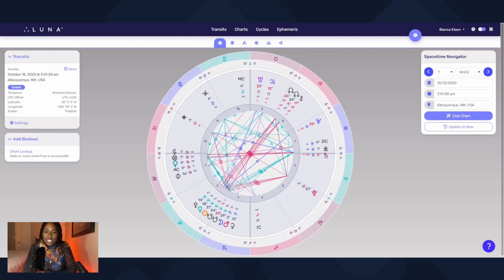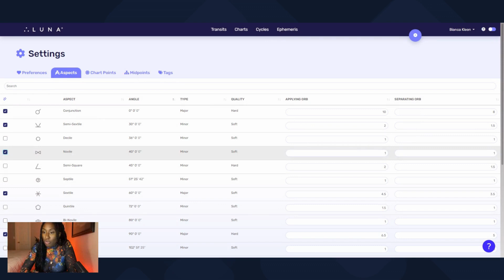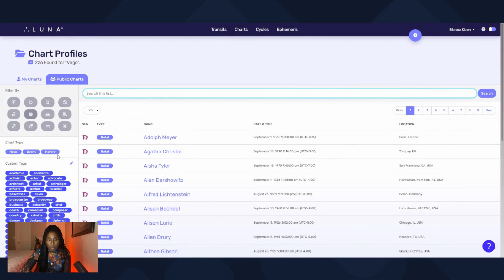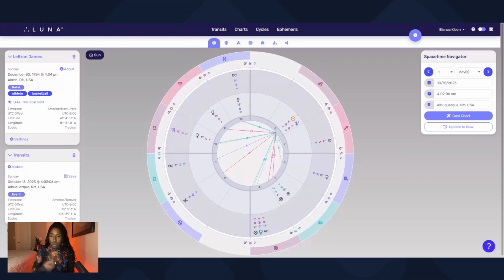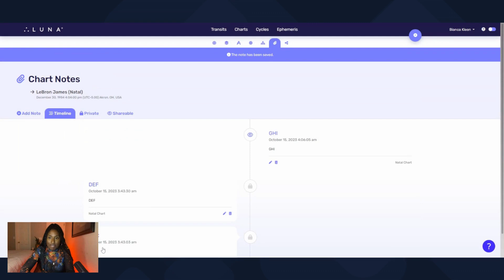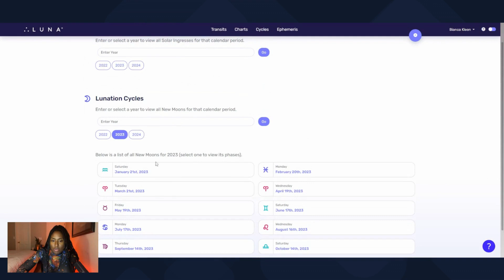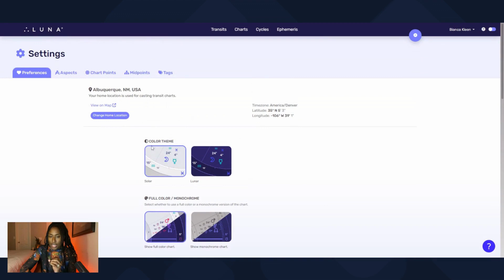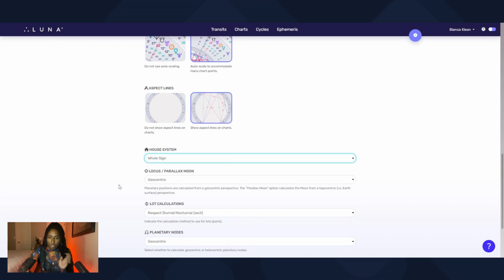Luna Astrology Software Tutorial: My Favorite Features!!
Welcome to the "Luna Astrology Software Tutorial"! I am going to share with you my favorite features! In this comprehensive guide, we will unravel the world of astrology using their highly interactive and aesthetically pleasing cloud-based software. Luna Astrology boasts an intuitive modern design, ensuring that both beginners and seasoned astrologers find it easy to navigate and use.

One of the standout features is the "One Price, Every Device" functionality, which means you can access Luna Astrology on any device, making it incredibly convenient and versatile. Throughout this tutorial, I will walk you through its powerful tools, such as natal chart generation, transit tracking, night mode, and much more. With their cloud-based platform, your astrological data is accessible from anywhere with an internet connection, ensuring you never miss a celestial moment.

Join me as I do a demo of Luna Astrology software and explore its cutting-edge features and resources that will empower you to decode celestial mysteries like a pro. Whether you're an aspiring astrologer or a seasoned pro, Luna Astrology software will be your trusted companion in cosmic exploration.

Timestamps:
Demo Begins - 2:29
Interactivity - 2:55
Aspect Selection - 4:57
Public Charts - 5:32
Transits - 7:37
Aspect Lines - 7:57
Infographic - 8:23
Notes Sections - 9:56
Share and Download - 11:11
Cycles - 11:59
Additional Charts -12:38
Ephemeris - 13:11
Night Mode - 13:30
Preferences - 13:45